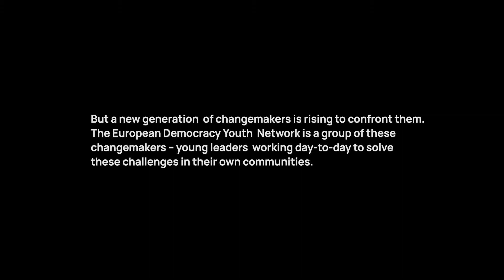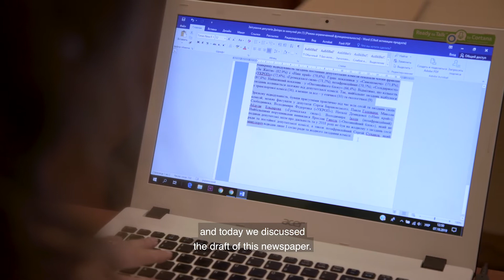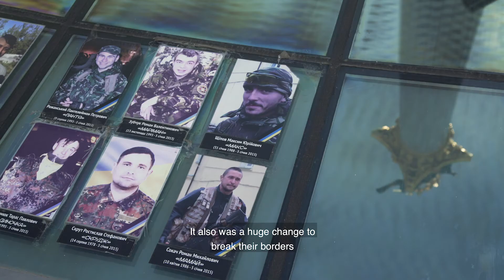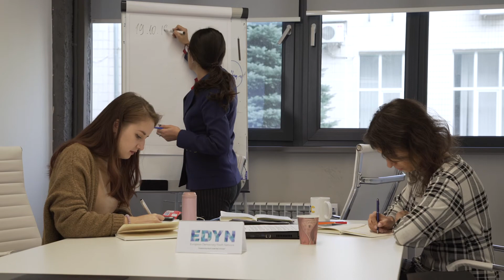The Change We Seek Ep. 8: Lidiia Solonukha, EDYN Ukraine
«Democracy is the will. The will to choose without pressure, the will to express thoughts and feelings, the will to be who you want», - said Lidiia Solonukha, EDYN’s member from Ukraine.

According to Lidiia, EDYN is first and foremost a group of people who have this will, which they promote and share.

«Willpower is our value that we, as members of EDYN, bring up among friends, relatives, acquaintances and strangers, the country as a whole. The will to go out and struggle with the system, destroy myths, build Democracy. Because democracy is a long and thorny path. And only people with strong willpower choose this path. Ukraine has chosen its path after the Revolution of Dignity - and this is Democracy.

More in the video chapter of Lidiia’s EDYN story.